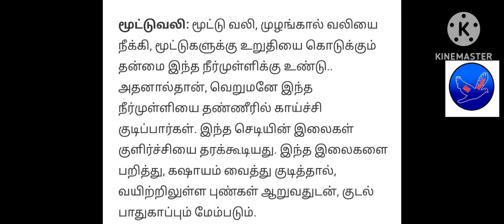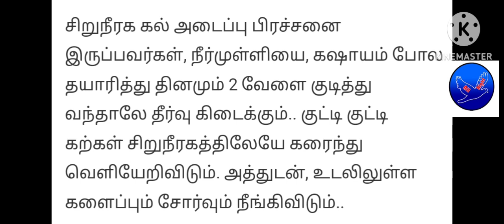நீர்முள்ளி விதையின் மருத்துவ பயன்கள் //"நீர் முள்ளி விதைகள் - அறிமுகம் முதல் பயன்கள் வரை!"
நீர்வளம் நிறைந்த இடங்களிலும், வயல் வரப்புகளிலும் ‘நீர்முள்ளி’ வளரும். இது குத்துசெடி வகையை சார்ந்தது. இதன் விதைகள் அடந்த பழுப்பு நிறத்தில் காணப்படும். விதையை தூளாக்கி தண்ணீரில் கலக்கினால், பசை போன்று ஆகிவிடும். இந்த விதை ஆண்களுக்கு மிகுந்த ஆற்றலைத் தரும். உடல் திசுக்களுக்கு ஈரப்பதத்தை அளித்து, உடலில் உள்ள தேவையற்ற நீரை வெளியேற்றி உடலுக்கு உறுதியளிப்பது நீர்முள்ளி விதையின் சிறப்பு குணம். இதில் வைட்டமின் ஈ, புரதம், இரும்பு, நீர்ச்சத்து போன்றவை நிறைந்திருக்கின்றன.
            பெரும்பாலும் நீர்முள்ளி மூலிகையில் கஷாயம் வைத்து குடிப்பார்கள்.. பெண்களுக்கு அருமருந்தாக திகழக்கூடியது இந்த நீர்முள்ளி கஷாயம்.. மாதவிலக்குக் கோளாறு, மற்றும் வெள்ளைப்படுதல் பிரச்சனை இருந்தால், நீர் முள்ளிக்கஷாயத்தை குடித்து வரலாம். மலச்சிக்கல் பிரச்சனை உள்ளவர்கள், இந்த நீர்முள்ளியுடன், திரிபலா சூரணத்தை கலந்து கஷாயம் வைத்து குடித்தால், வாயு, அஜீரண கோளாறுகள்நீர் முள்ளி விதை பயன்கள்:

நீர் முள்ளி விதைகள் அதிக சத்துக்கள், வைட்டமின்கள், ஆண்டி ஆகியவற்றை கொண்டு உள்ளன. இது மருந்துப் பயன்கள் மற்றும் சுவாஸ்திய பயன்களை கொண்டு உள்ளது. நீர் முள்ளி விதைகள் உடலில் உள்ள சத்துக்கள் உடல் உறுதியை அதிகரிக்கும், உடல் குறைவான சத்துக்களை நீக்கும் முக்கியமான பயன்களை கொண்டு உள்ளது.

முக்கிய புள்ளிகள்:
1. உடல் உறுதியை அதிகரிக்கும்.
2. உடல் குறைவான சத்துக்களை நீக்கும்.
3. உடல் நிலையை மேம்படுத்தும்.
4. உடல் உறுதியை அதிகரிக்கும்.
5. சுவாஸ்திய பயன்களை கொண்டு உள்ளது.

இத்தால், நீர் முள்ளி விதைகள் உடலில் உள்ள சத்துக்களை அதிகரிக்கும் மற்றும் சுவாஸ்திய பயன்களை கொண்டு உள்ளது. இது உடல் நிலையை மேம்படுத்தும் மருந்துப் பயன்களை கொண்டு உள்ளது.